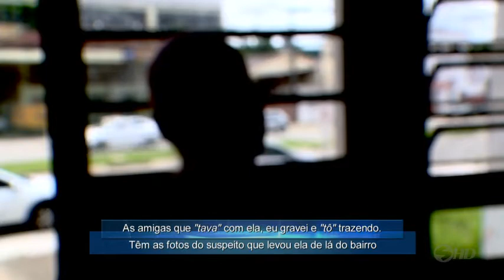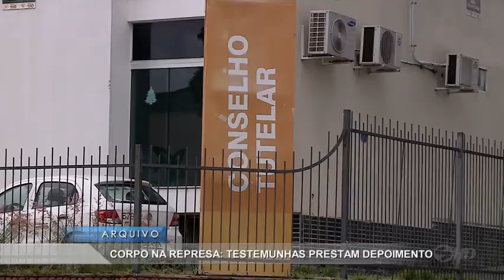Corpo na represa: testemunhas prestam depoimento - TV SOROCABA/SBT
Testemunhas começaram a prestar depoimento sobre o corpo de uma mulher encontrado na represa de Itupararanga em Votorantim. Esse caso chamou ainda mais atenção porque a filha da vítima foi abandonada em uma rua de Sorocaba no mesmo dia.